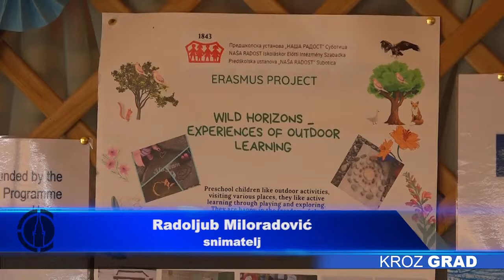„Čuda učenja van vrtića“ i u našem gradu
PU „Naša radost“ deo je još jednog Erazmus projekta prekogranične saradnje — „Divlji horizonti – čuda učenja van vrtića“. U projektu učestvuju vrtići iz još pet zemalja: Slovenije, Italije, Turske, Rumunije i Portugala, a sve sa ciljem razmene iskustava u radu sa decom u prirodi.

Koordinator projekta je Slovenija, čiji vaspitači rado koriste priliku da decu izvedu napolje i da im pokažu prirodne lepote svoje zemlje, a da istovremeno mališani nauče i nešto novo o svetu oko nas. U okviru projekta, povezivanjem sa drugim zemljama, mogu da saznaju i kako drugi predeli izgledaju i tako na neki način to postaje njihov prozor u svet.

Vrtić sa juga Italije takođe veoma često koristi pogodnost blizine mora, pa umesto u četiri zida, deca uče na plaži.

Još jedan od partnera na projektu je Turska, gde fokus stavljaju na to da deca prihvate prirodu, pa se učenje odvija u šumi, u muzejima, a takođe rade i sa prirodnim materijalima.

Iz PU „Naša radost“ ističu da godinama unazad neguju tradiciju  razmene primera dobre prakse, a u ovaj projekat će direktno biti uključeno 126 dece.

Uključivanje subotičkih vrtića u ovaj i slične projekte podržava i lokalna samouprava.

Erazmus projekat „Divlji horizonti – čuda učenja van vrtića“ traje dve godine, a gosti iz partnerskih zemalja boraviće u našem gradu do petka.